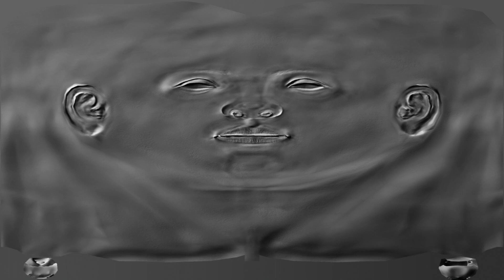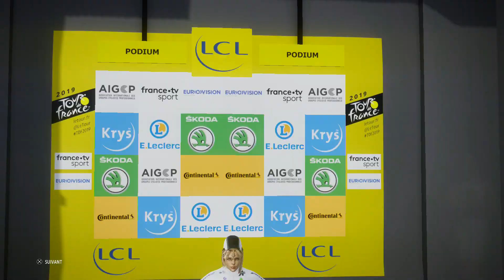Vuelta 2019 - AG2R - Etape 19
Tour de France 2019 de Cyanide - PS4